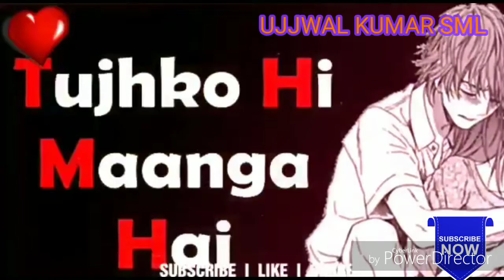Sanam Teri Kasam | 💘💘💘 True Love💘💘💘| WhatsappStatus